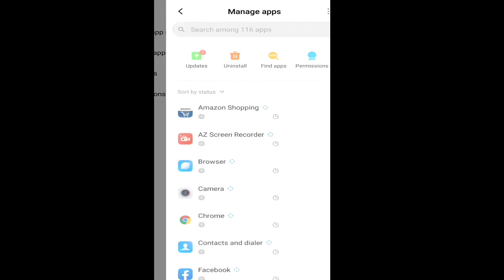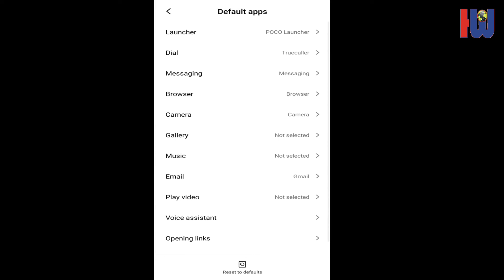How to Set Default Browser in Android | Default Browser Settings Android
how to change default browser in Android
default browser settings